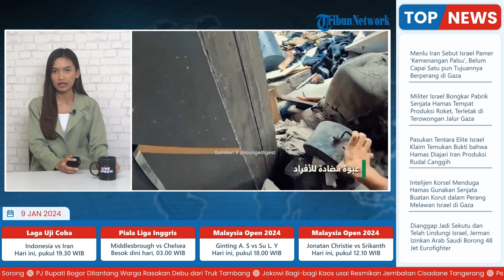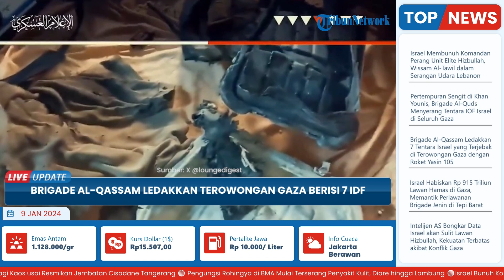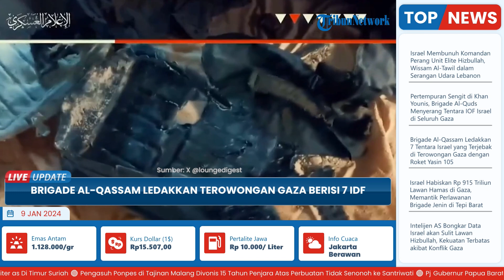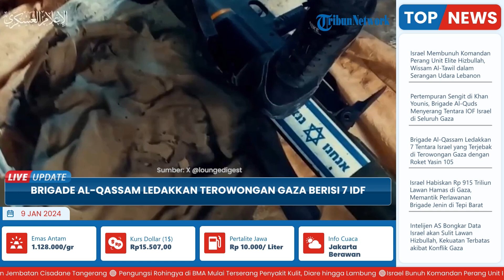Brigade Al-Qassam Ledakkan 7 Tentara Israel yang Terjebak di Terowongan Gaza dengan Roket Yasin 105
TRIBUN-VIDEO.COM - Sayap militer Hamas, Brigade Al-Qassam mengatakan bahwa mereka telah secara intens melakukan serangan ke tentara Israel di Gaza tengah.

Bahkan, menurut mereka telah banyak pasukan pertahanan Israel (IDF) yang tewas dan setidaknya menderita luka-luka.

Pengumuman tersebut diungkapkan oleh Brigade Al-Qassam pada Minggu (7/1/2023).

Kelompok perlawanan Palestina tesebut mengatakan, bahwa dua tank Merkava Israel dan sebuah buldoser menjadi sasaran roket Yasin 105 milik mereka di distrik Bureij.

Kemudian, dua terowongan yang berisi tujuh tentara Israel juga berhasil diledakkan.

Dilansir dari Media Turki, Anadolu Agency pada Senin (8/1/2024), Brigade Al-Qassam juga mengatakan pihaknya membombardir pertemuan tentara Israel di daerah Al-Mahatta di Khan Younis dengan serangan mortir.

Meski begitu, di sisi lain, selama 24 jam terakhir korban tewas akibat serangan Israel di Gaza juga terus bertambah.

Termasuk, kabar soal terbunuhnyah keluarga dua jurnalis Palestina.

Mereka adalah Ahmad al-Batta, seorang reporter dari media Al Araby yang berbasis di Qatar, yang kehilangan ibu dan beberapa anggota keluarganya dalam satu serangan.

Saluran berita terkait juga mengonfirmasi berita tersebut dengan mengunggah video saat al-Batta mendengar berita tersebut melalui sambungan telepon.

Saat itu, dirinya tampak langsung ditenangkan oleh rekan-rekannya.

Kemudan, ada Sameer Radi, seorang reporter saluran televisi Palestina yang juga kehilangan istri dan dua anaknya dalam serangan udara Israel.

Sebuah tayangan vdeo memperlihatkan dirinya memegang jenazah anaknya yang telah terbungkus kain putih.

Adapun, sebelumnya, serangan Israel telah menewaskan dua jurnalis Palestina yang bepergian dengan mobil pada Minggu (7/1/2024), termasuk Hamza Dahdouh, putra kepala biro Al Jazeera di Gaza Wael Dahdouh.

Sebagai informasi, sebelumnya diberitakan bahwa tentara IDF Israel telah melakukan penjarahan barang berharga dari jalur Gaza, selama agresi mereka di wilayah tersebut.

IDF, menjarah uang hingga artefak emas senilai sekitar $25 juta, atau senilai Rp 388 juta.

Kantor Media Pemerintah Gaza melaporkan mereka telah menerima puluhan kesaksian yang diberikan oleh penduduk Jalur Gaza mengenai pencurian uang, emas dan artefak yang diperkirakan mencapai 90 juta shekel ($24,5 juta) selama 92 hari terakhir.

Aksi pencurian tersebut dilakukan dengan berbagai cara.

Yang pertama pencurian di pos pemeriksaan, seperti Jalan Salah al-Din, di mana tentara IDF mencuri tas-tas milik para pengungsi yang pindah dari Jalur Gaza utara ke selatan.

Metode lain dilaporkan, IDF melakukan perampokan di rumah-rumah warga Palestina yang penghuninya diminta untuk mengungsi.

(Tribun-Video.com/aa.com.tr)

Artikel ini telah tayang di aa.com.tr dengan judul Al-Qassam Brigades say they killed, wounded many Israeli soldiers in central Gaza,